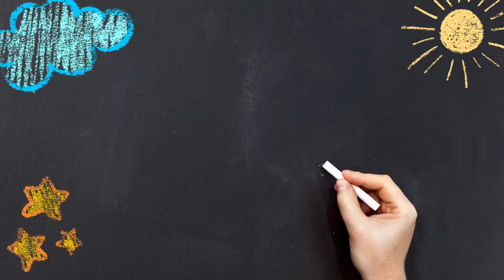Back to School Message from Ms. Verhalen August 18, 2023